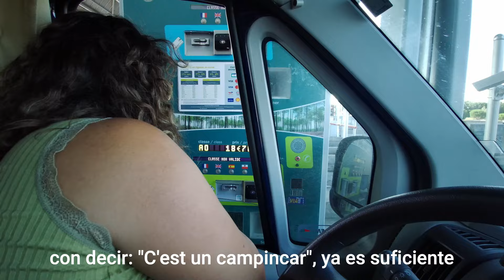Recorriendo Francia1: En autocaravana vs caravana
¿Es muy diferente? ¿Cómo cambia el viaje?

En el verano del 2024 repetimos un viaje ya hecho en el 2019, pero en lugar de con nuestra caravana Jazz, ahora vamos con nuestra autocaravana Delfy.

Un viaje con muchos problemillas, que tendremos que ir solventando, pero no lo vamos a contar todo, espero que os guste, y esperamos vuestros comentarios.

Bienvenidos a KR, karavana en Ruta, un canal de viajes en familia que nació viajando con una caravana autónoma, nuestra Jazz, y años y muchos kms después pasamos a una autocaravana familiar, nuestra Delphy.

Con toda la humildad del mundo iremos contando nuestros viajes, bricos, normativa y todo sobre el mundo del karavaning, no lo pienses más y súbete a KR, que arrancamos!

Os dejo enlaces a diferentes productos que yo utilicé y aparecen en el canal:
Amortiguador Alko

Riel flexible cortina ducha
Colgador de ropa pulpo
Armario de baño
Adaptador manquera para grifos sin rosca

Detector de humos
Cargador de baterías
Módulo tomas USB, toma mechero, y voltímetro
Bombillas LED 12V rosca E14
Caja de fusibles
Tira LED salón

Zapatero colgante
Bisagra triangular soporte prolongación encimera
Cerradura de seguridad "dormidina"
Aspiradora de carga por USB